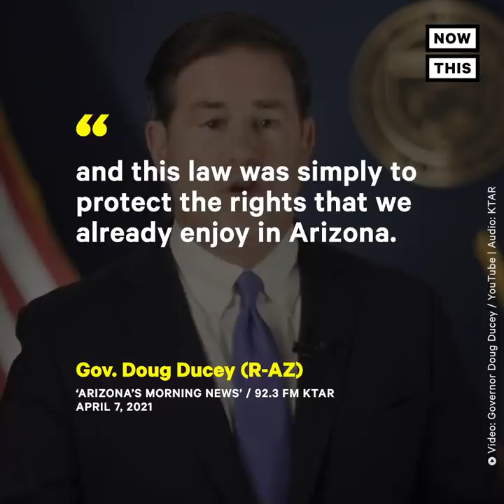Arizona Gun Bill Signed to Block Federal Gun Laws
‘The status quo in Arizona ... is to cower to the gun lobby’ — Arizona's new law allows the state to essentially ignore federal gun regulations.